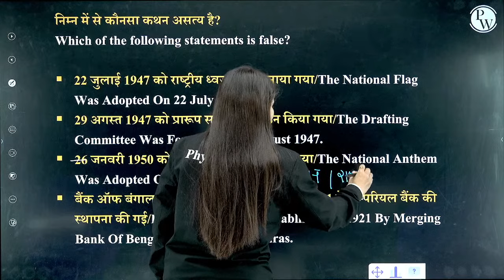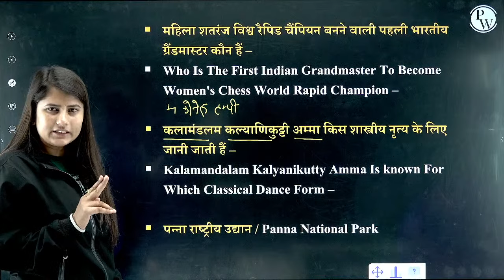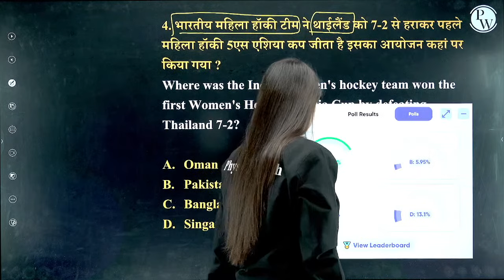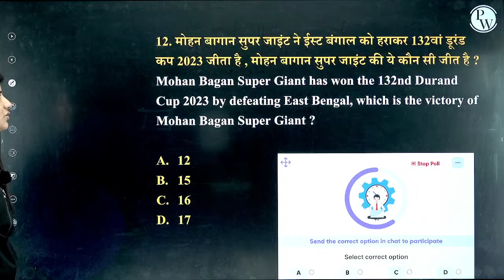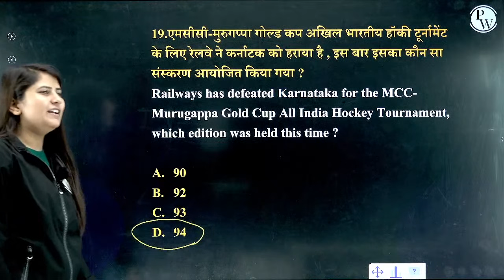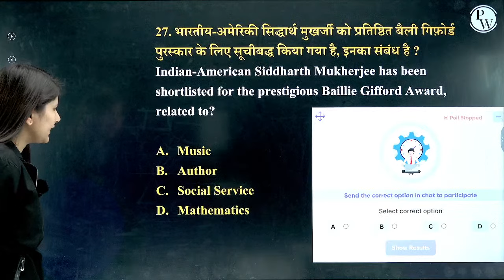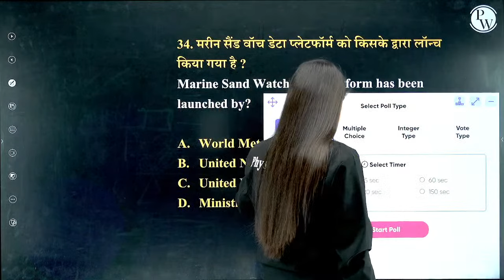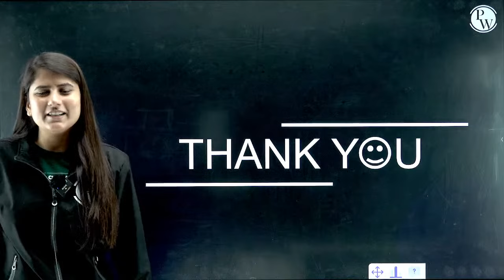CURRENT AFFAIRS TODAY | 30 SEPTEMBER CURRENT AFFAIRS 2023 | DAILY CURRENT AFFAIRS BY RIYA RATHORE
📰🌍Stay updated with the latest news and events in "Current Affairs Today" for September 30, 2023. Join Riya Rathore for your daily dose of important happenings around the world. Don't miss out on key insights and analysis. 🔍

📌 SSC WALLAH  SOCIAL MEDIA -
📌 PHYSICS WALLAH SOCIAL MEDIA -
7 AM :- Current Affairs for All SSC Exams
8 AM :- Editorial Analysis for All SSC Exams
7 PM :- The Vocab Show | English Special

9 AM :- MATHS | SSC CPO | CGL| CHSL 2023
10 AM :- GK/GS |SSC CPO | CGL| CHSL 2023
11 AM :- REASONING | SSC CPO | CGL| CHSL 2023
12 PM :- English | SSC CPO | CGL| CHSL 2023

12 PM :- COMPUTER
1 PM - GS/GK
2 PM :- MATHS
3 PM :- Reasoning

4 PM - Science
5 PM- English
6 PM- GS/GK
8 PM :- REASONING
9 PM :- MATHS